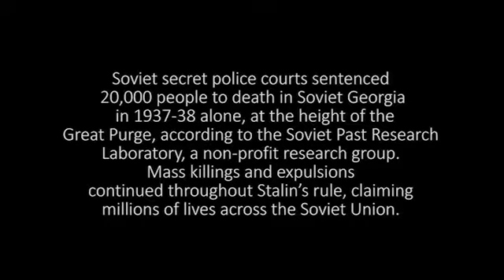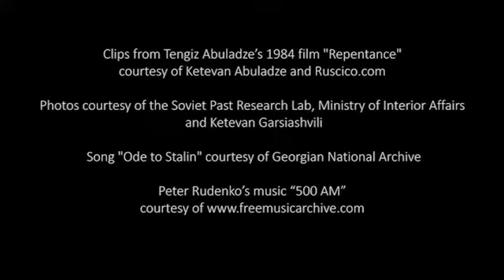Georgia: Memories of Stalin’s Purges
A bust of Joseph Stalin popped up in the Soviet dictator’s Georgian hometown of Gori on May 9, the day the ex-Soviet world celebrates its 1945 victory over Nazi Germany — in defiance of the Georgian government’s ongoing plans to ban Soviet symbols.